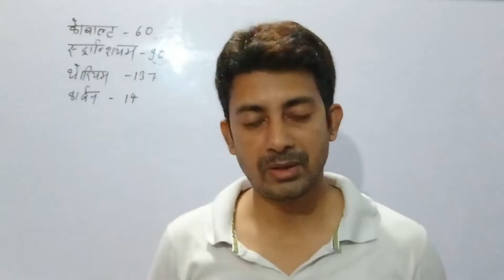विकिरण प्रदूषण क्या है?